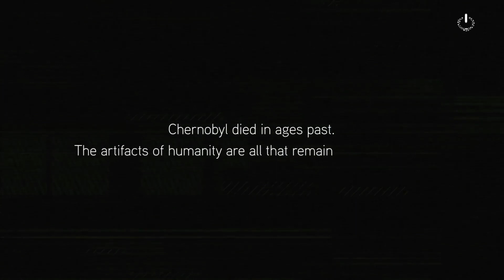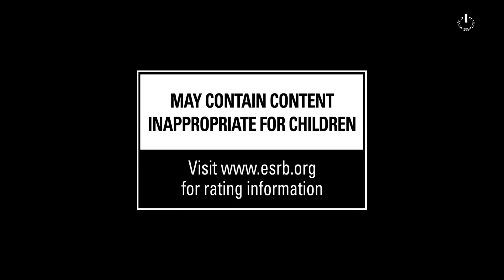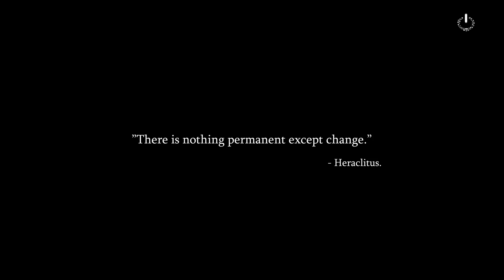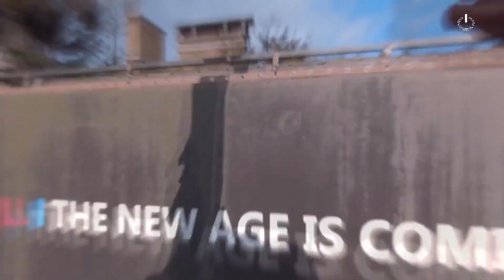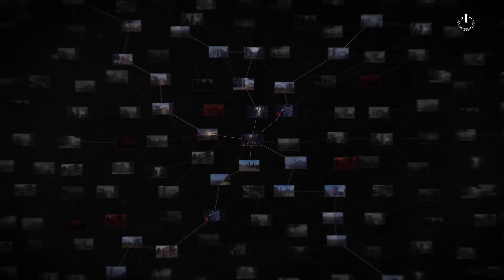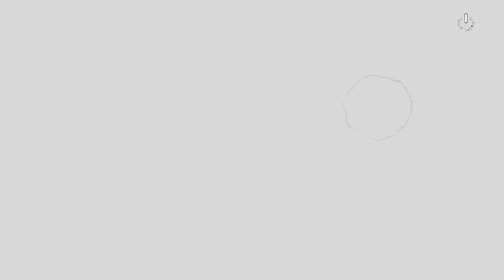TOP 10 ожидаемых игр про ПОСТАПОКАЛИПСИС 2019 & 2020 | PS4 Xbox One PC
Список трейлеров:
00:06 Metro  Exodus
02:27 The Last Of Us Part II
06:20 Fear The Wolves
08:50 Atomic Heart
10:29 Days Gone
12:46 DYING LIGHT 2
17:15 Far Cry New Dawn
19:15 THE DIVISION 2
21:28 World War Z